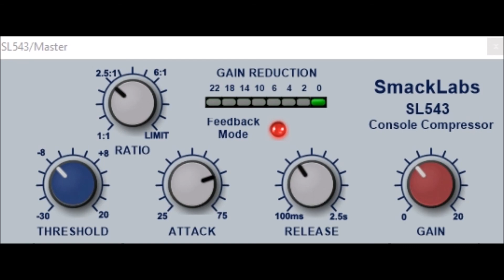SL543 Smack Labs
SmackLabs goal is to create high quality plug-ins that are free for people to use.  The Logic Channel is a great example of this.  Most plug-ins that emulate the hardware that the Logic Channel is influenced by costs hundreds of dollars.   SmackLabs plug-ins are prefect for audio engineering students, hobbyists, and people starting a recording studio.  You will have access to the same tools of other expensive plug-ins that is based off of famous hardware.
If you enjoy these plug-ins and would like to tip me a coffee, do so